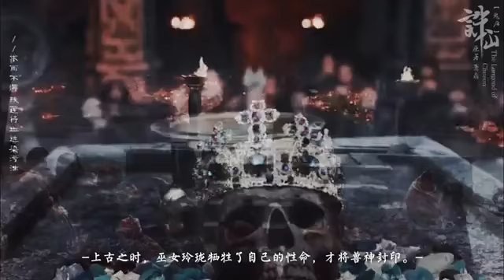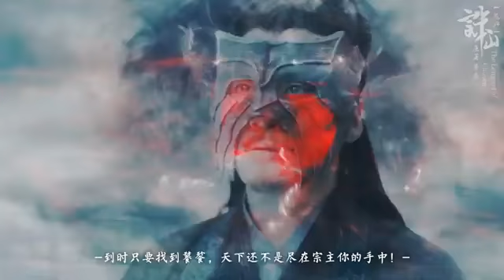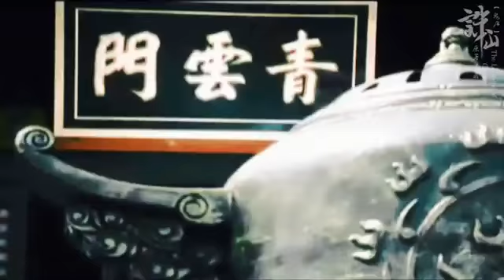[NGƯU NGƯU] Duyên _ Lý Dịch Phong _ Lưu Diệp Phi _ Cửu Hiểu Thần _ Quan Hiểu Đồng